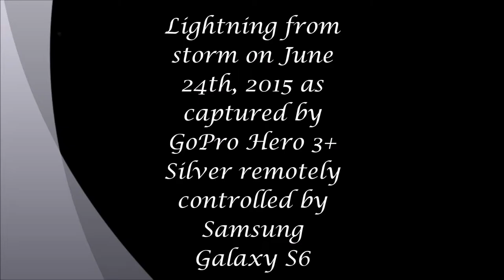Storm 06242015 Lightning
Storm 06242015 Lightning put to music